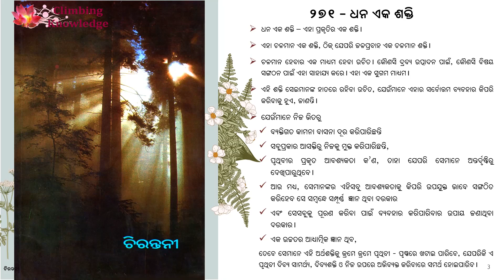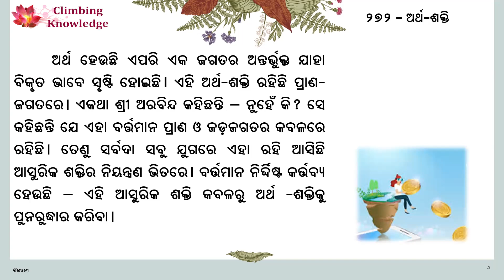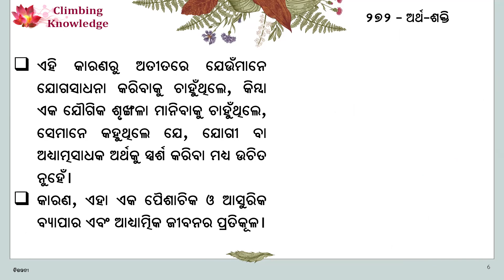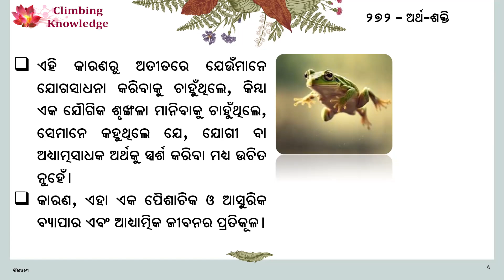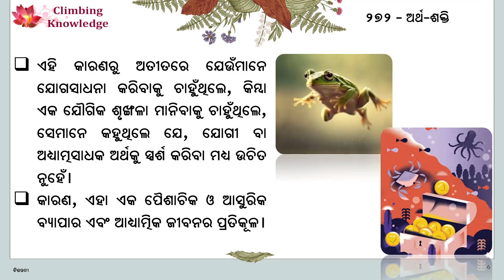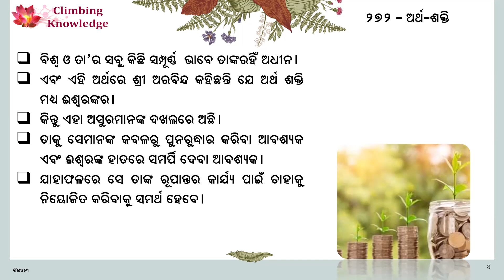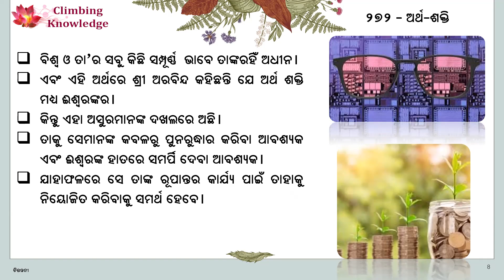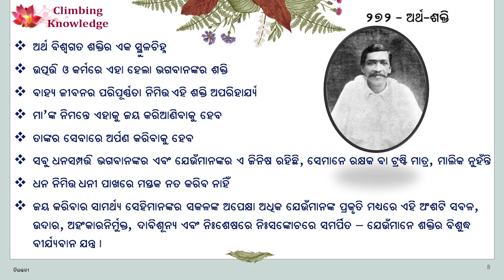ଚିରନ୍ତନୀ Page 272 Chirantani Artha Shakti A Diary for All Times I Nishitharanjan@Rasraj@mothersoriss